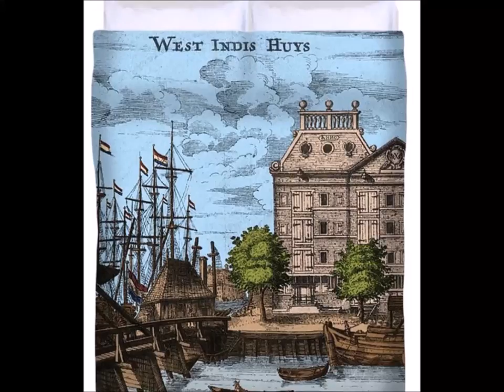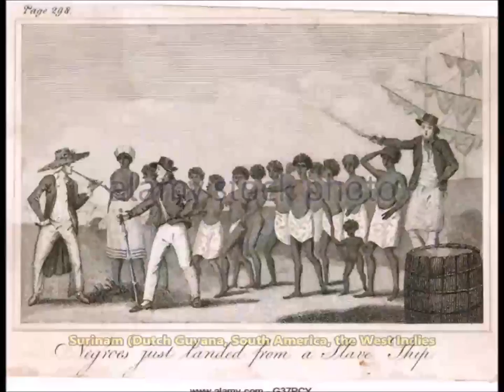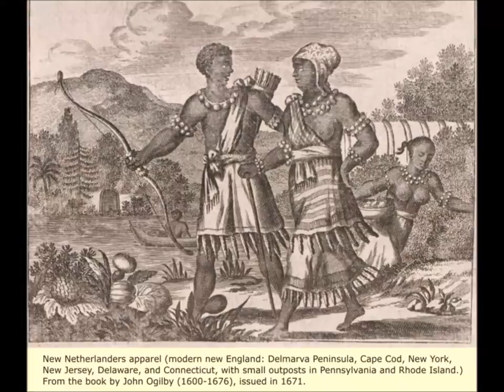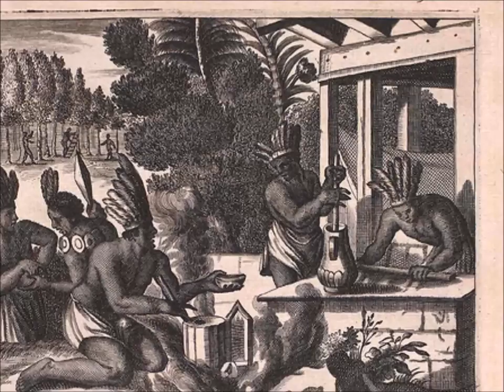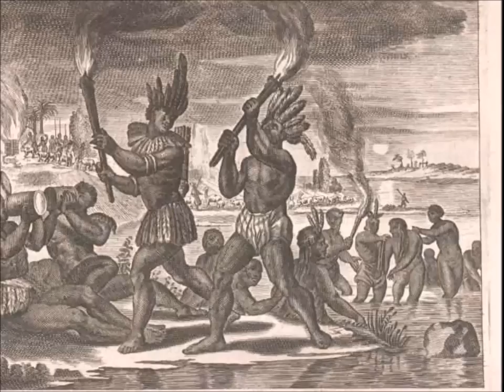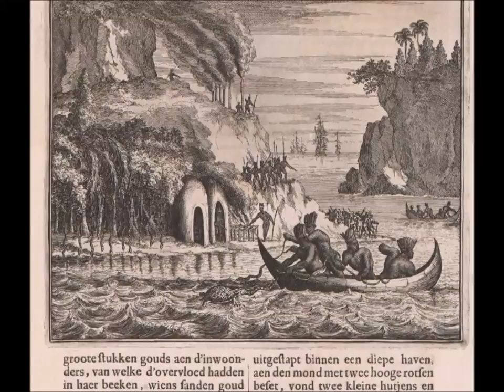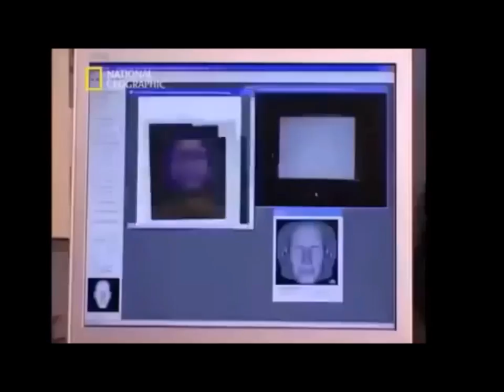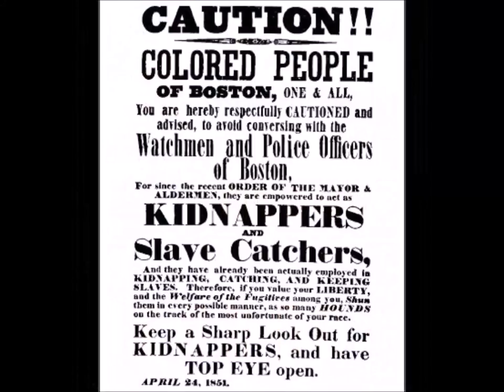The Aboriginal Dutch of the Netherlands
From the video: Cognitive Dissonance Part 5

A look at the Aboriginal Dutch People of the Netherlands before the usurp of the People of Neandertal from the Neander Valley. We examine how the Dutch West India Company was exclusively chartered in the slave trade of the East and West Indies during the 1600's.

A look at how the American Aboriginals have been whitewashed and replaced by Indo-Europeans as the Emigrant Natives of a Foreign Land. A look at the "Methods of Conquest" are outlined and the history of the American Aboriginal Dances throughout the continents is highlighted, ending with spectacular tumbling and dance performances by some of today's talented American Aboriginal descendants.